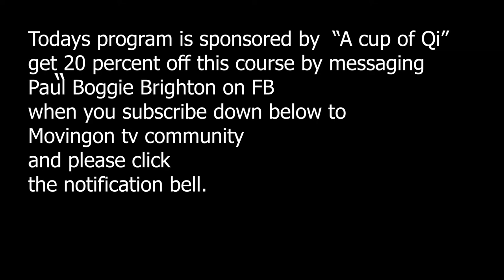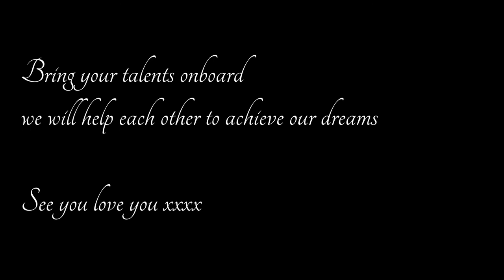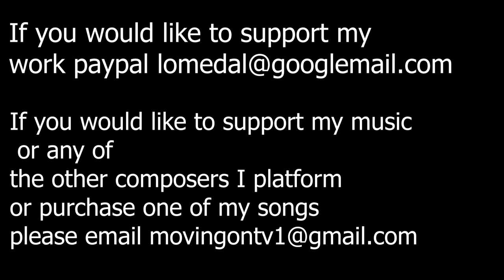The Awakening 115 What is the core issue that may be affecting you and your ascension???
I am a Womb twin survivor and here is how I found out and how I realized that I had lost a twin as a baby, and how 9 in 10 people are actually also vanishing twin syndrome and have been diagnosed instead as mentally unwell can you belive it. I found this out in 2013 check this out and find out how and it really helped my co dependany situation. xx

Call Mon-Sat daytime:
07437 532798